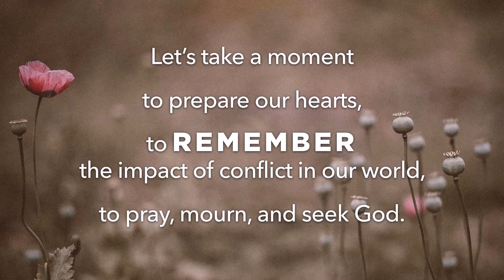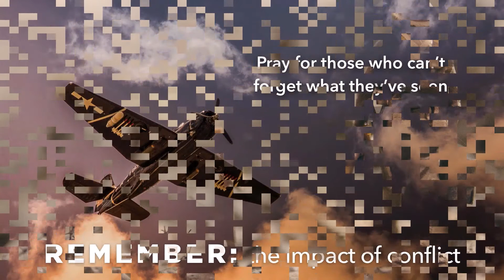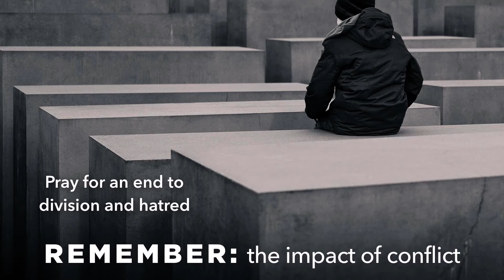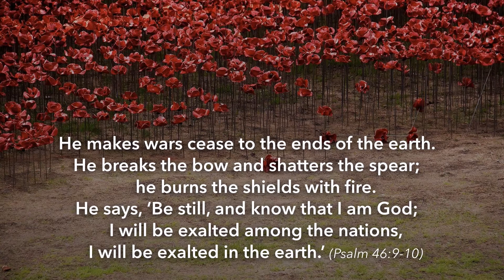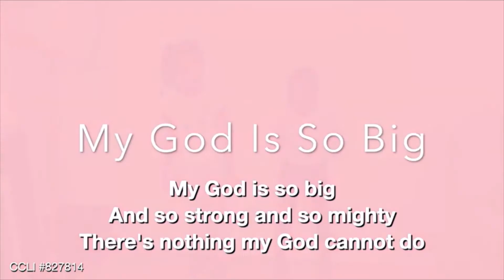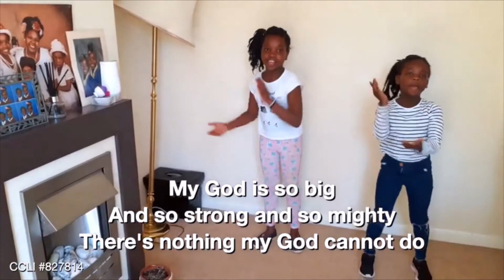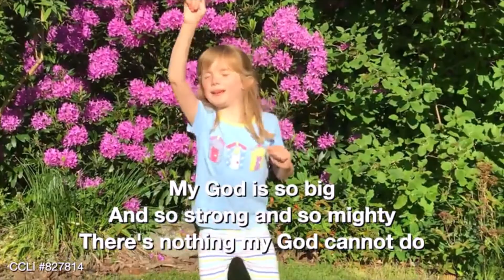Remembrance Day Assembly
A chance to join in with Remembrance Day, thoughts, stories and pictures with a song to know how big our God is above it all.